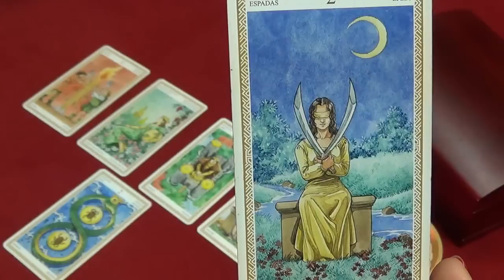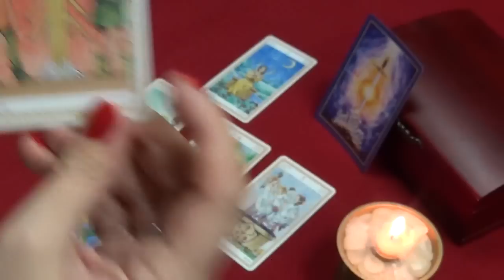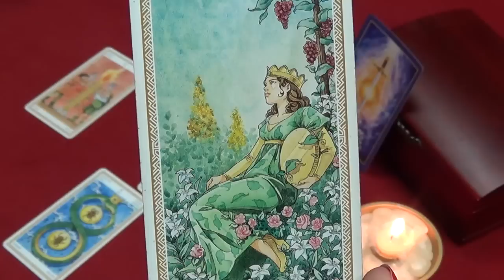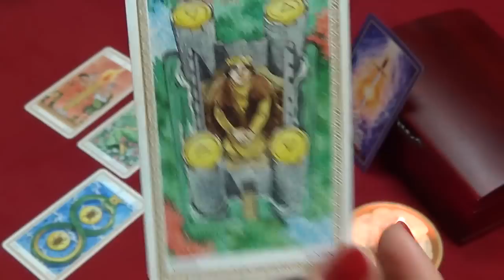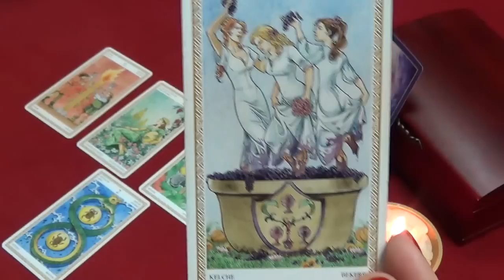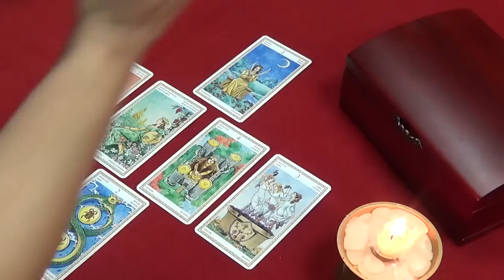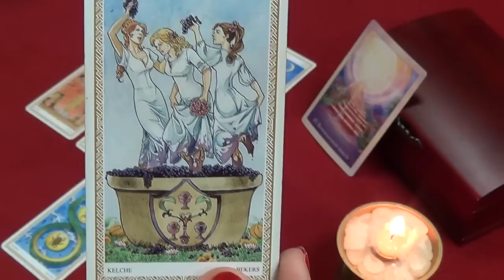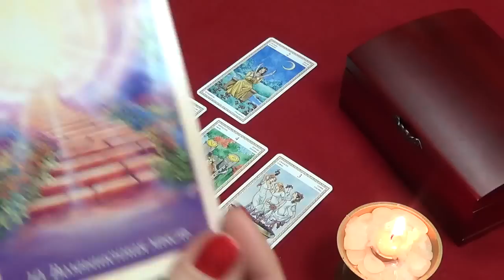Водолей, недельный гороскоп на Таро, 4 – 10 мая 2015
Расклад на Таро для знака Водолей, гороскоп на неделю с 4 по 10 мая 2015 года.
Использовано Таро Ло Скарабео (автор колоды - Марк МакЭлрой, художник - Анна Лазарини).
Музыка в исполнении японской джазовой пианистки и композитора Кэйко Мацуи.